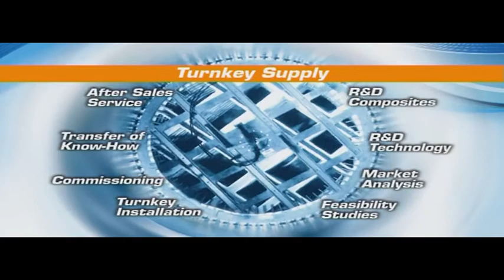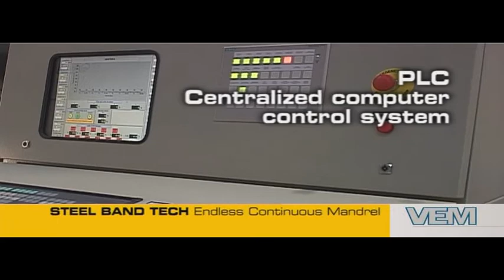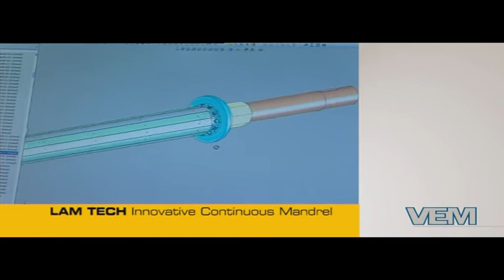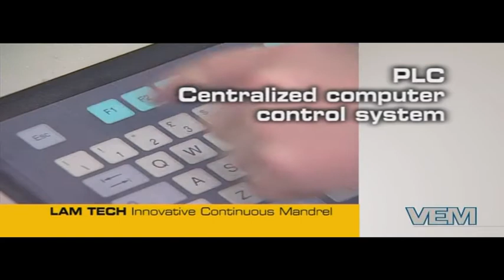VEM TECHNOLOGIES SRL - GRP CONTINUOUS LINE